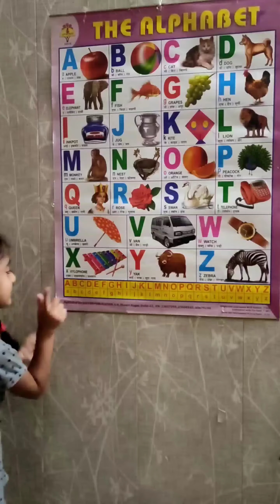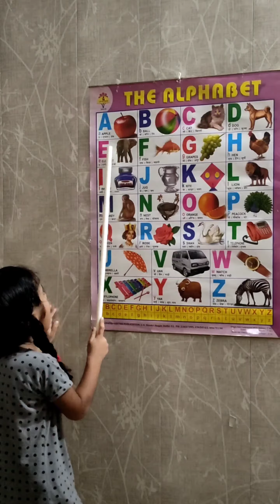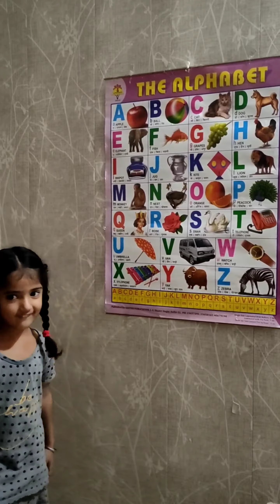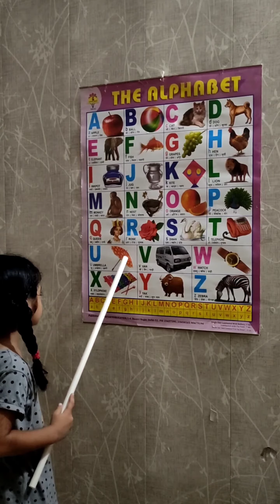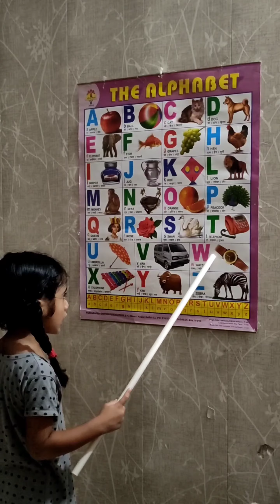Learn ABC | a for apple b for ball c for cat |Learn Capital ABC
Harsheen Kaur is student of ukg class of govt. primary school. She is 4 years old.

She is learning ABC